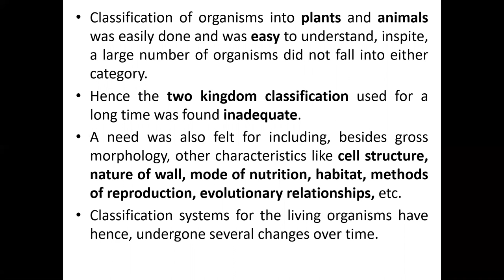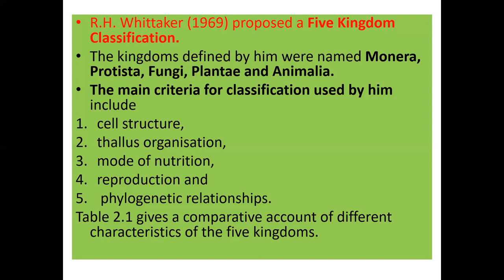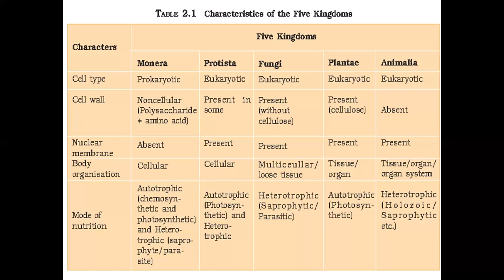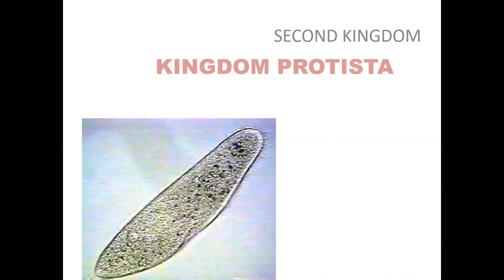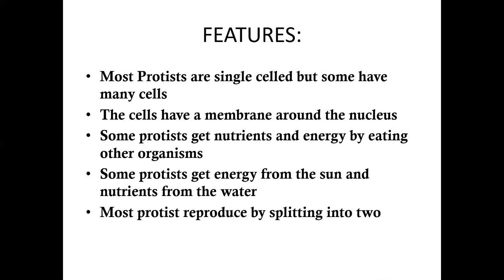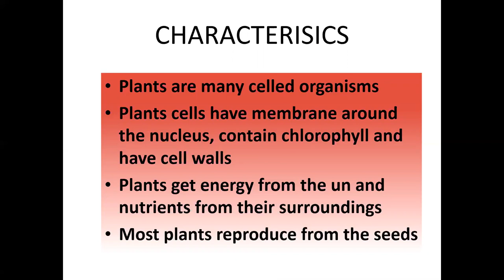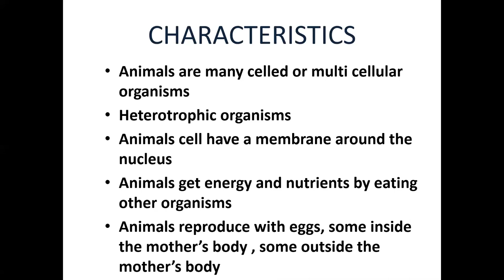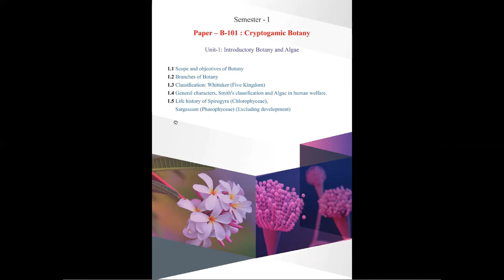Paper -101 / lec-6/Cryptogamic Botany / SET Science college, Junagadh